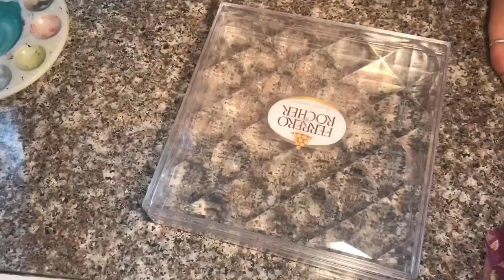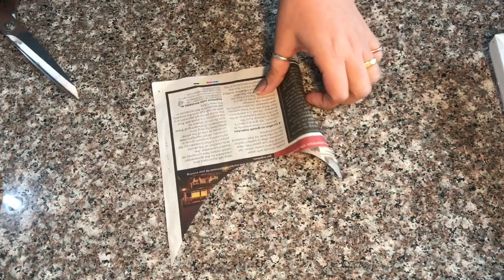DIY/HomeDecor/Art and Craft/Up Cycling/Bed Of Roses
I Hope You All Like My New Youtube Video .